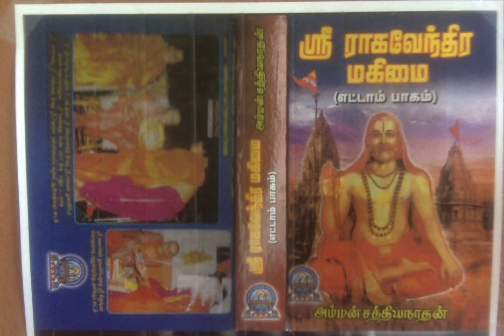Sri Raghavendra Mahimai 8 - மாஞ்சாலி அம்மன் அருகே வந்த(தாள்) துங்கபத்ரா